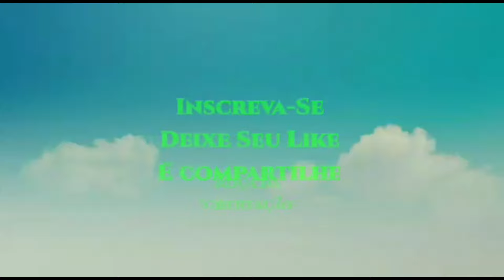Na labuta da roça.